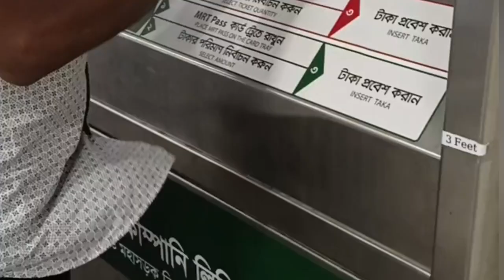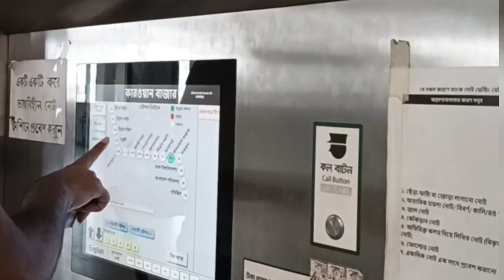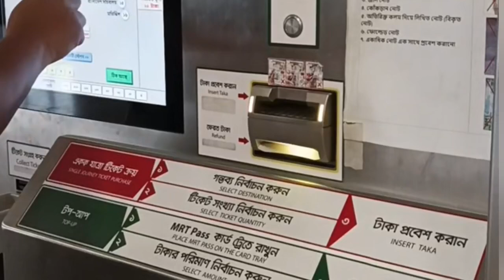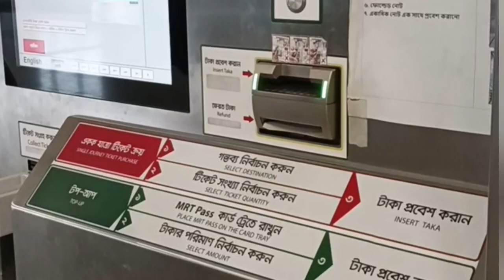📌ঢাকা মেট্রো রেলের টিকিট কাউন্টার এর কিছু ভিডিও⁉️